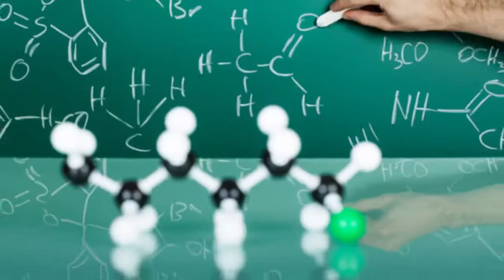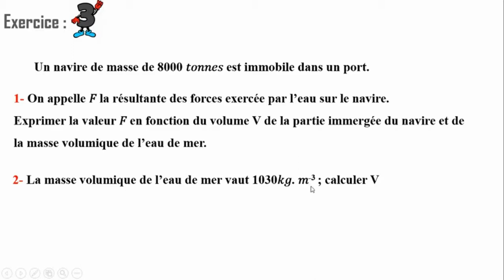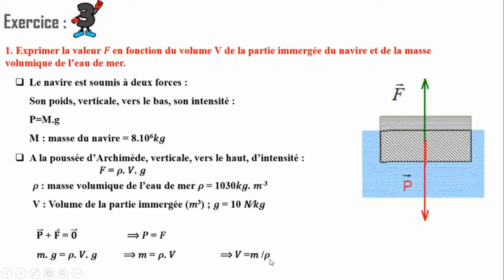TCS Biof // Équilibre d’un corps solide soumis à deux forces // Correction de l'Exercice : 03